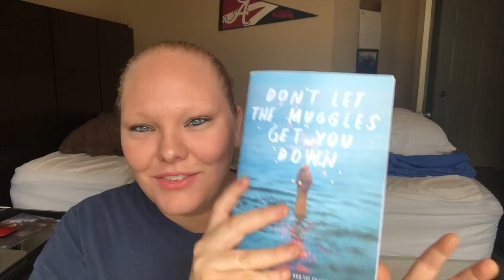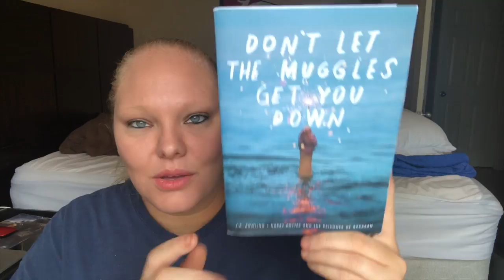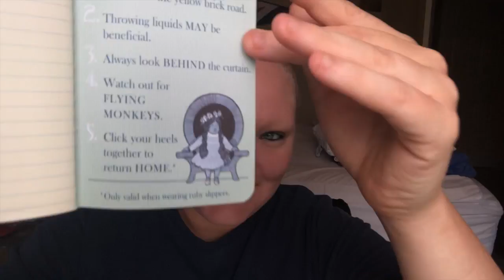I won Pages and Pen's Giveaway!! I still can't believe it!!!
Hey everyone,
I was very lucky to get the opportunity to try to win Julie from Pages and Pens giveaway and I WON! I still can't believe it. I love her channel so much and I think everyone should go watch her. Thank you, Julie.